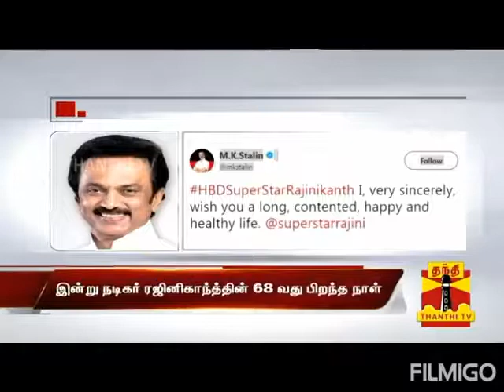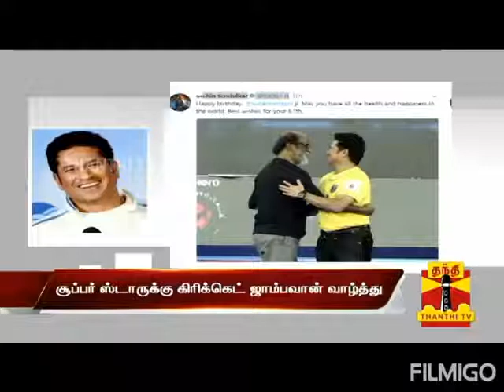The name is Rajini.!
The pride of Tamil Nadu - Rajini.!